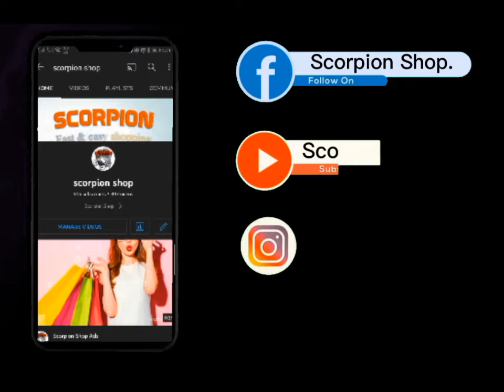تسريحه ضفاير للشعر بطريقه مختلفه